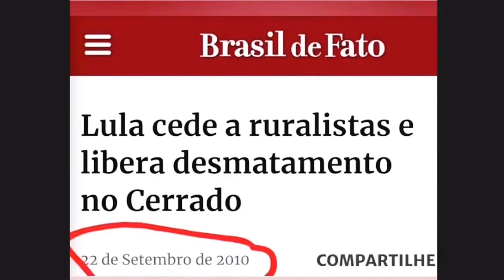Política Bloco a Bloco ep 21 - Amazônia, Ciro, Oscar tosco, e farm de xp!